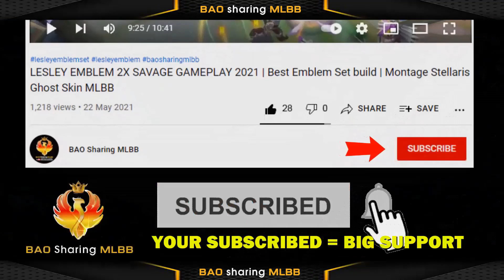Mobile Legends Patch Notes 1.7.18 Update | Wanwan Julian Moskov NERF | Natalia Yin Masha BUFF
【VIDEO CONTENTS】
- Mobile Legend  Bang Bang ( MLBB ) upcoming update
- Mobile Legends Patch Notes 1.7.18 Update
- Wanwan NERF Julian NERF Moskov NERF Pharsa Nerf Alice NERF Badang NERF
- Natalia Buff Yin Buff Masha BUFF jawhead Buff Bruno Buff  Fredrinn Buff